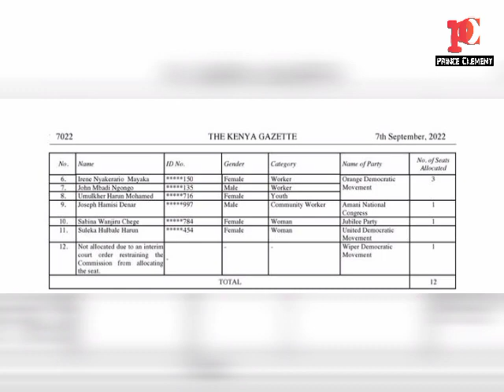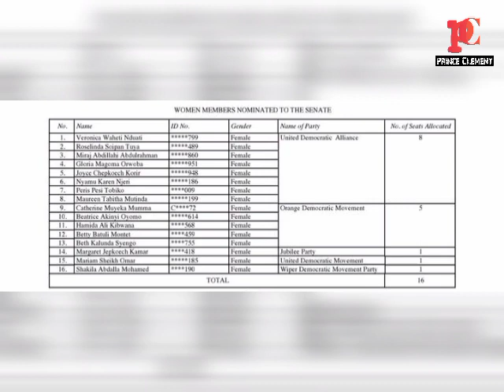CONGRATS! KENYA KWANZA NOMINATES KAREN NYAMU AND UDA SG VERONICA MAINA IN THE SENATE